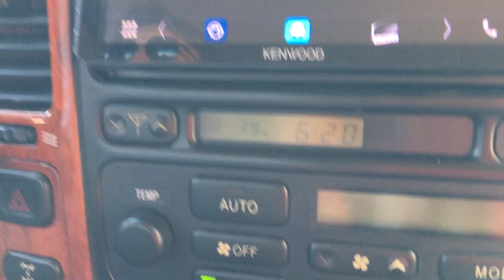Kazakhstan. Almaty. The roads . Алматы. Дороги нашего города во время карантина.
5 июля 2021